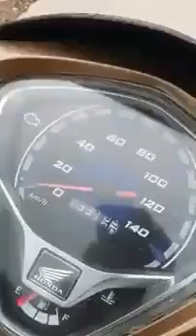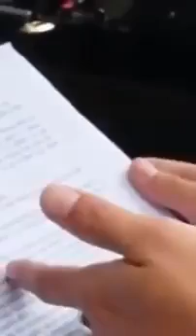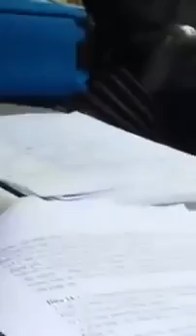CSGT huyện Thanh Sơn, Phú Thọ dừng xe sai quy định?